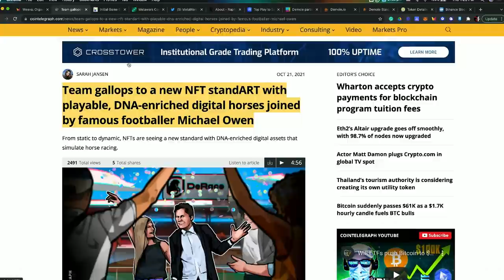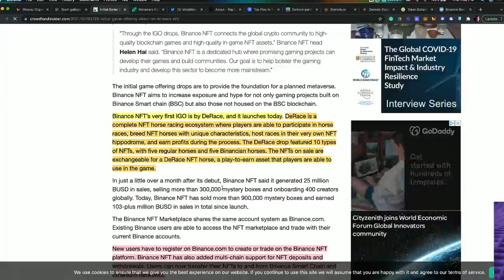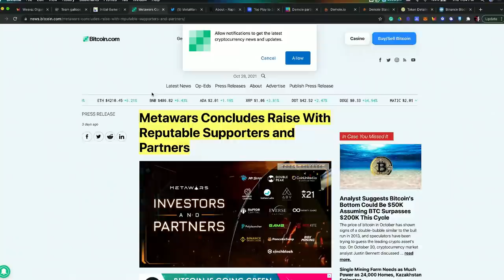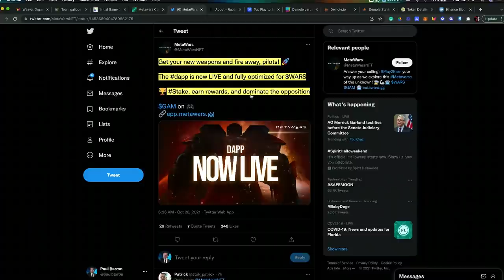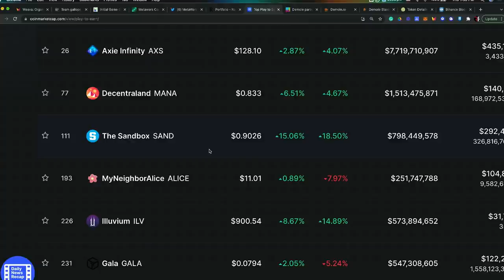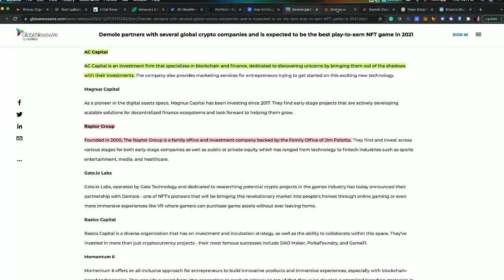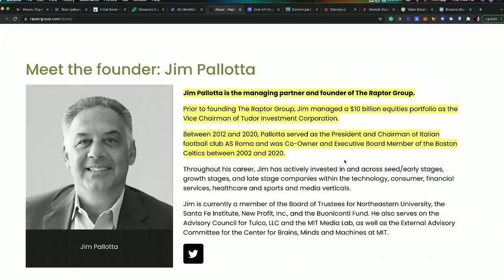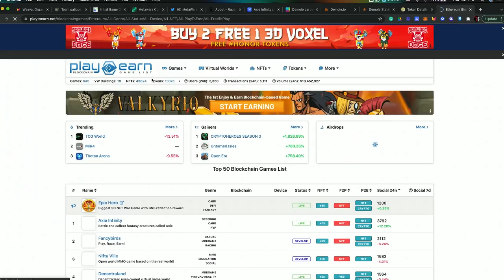NFT Game Token To Watch in November | MetaWars, Demole, DeRace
On this episode, we're looking into a few of the top NFT (play-to-earn) Gaming tokens to watch in the month of November.

00:00 NFT Game Projects
01:06 DeRace DERC
06:34 Metawars WARS
11:05 Demole DMLG
16:55 Axie Infinity Update